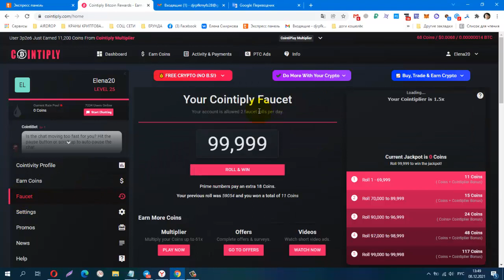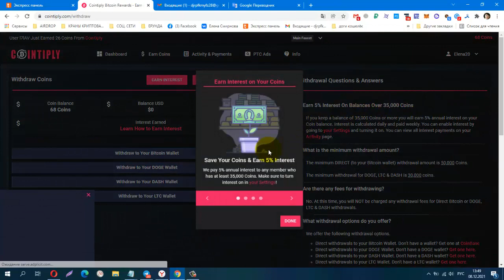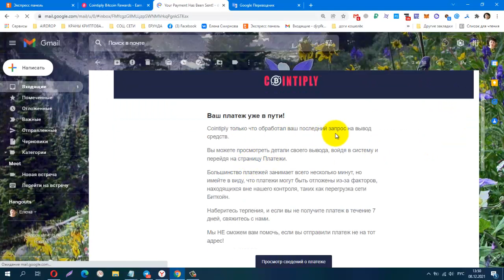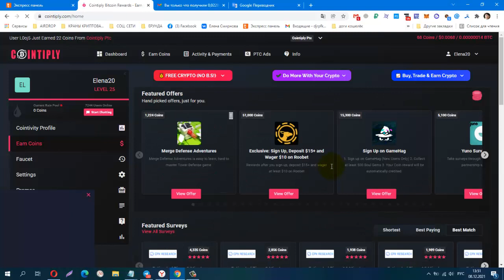Без вложений! ВСПОМИНАЕМ СТАРЫЙ ДОБРЫЙ BUX COINTIPLY! РАБОТАЕТ! ПЛАТИТ!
Материальная помощь
 Буду благодарна за любую помощь
payeer P34908762
Сбер банк
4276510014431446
КОШЕЛЁК payeer.